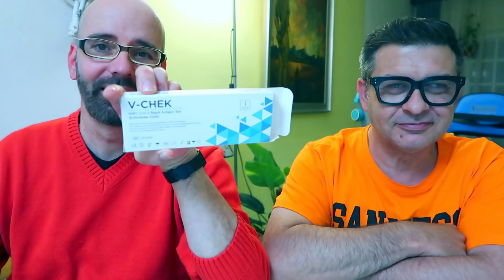NUESTROS PROPÓSITOS EN EL NUEVO AÑO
Acompáñanos en estos VLOGMAS y vivir estos días con nosotros

VENDEDOR DE OLLA GM:
FRAN telfono: 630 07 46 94 (España)
DECIRLE QUE VAIS DE NUESTRA PARTE  jejeje